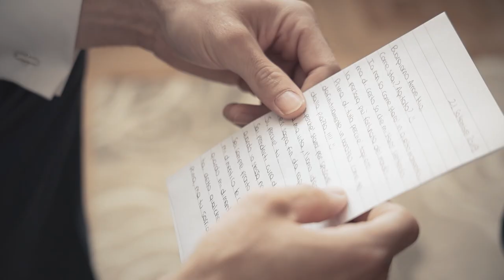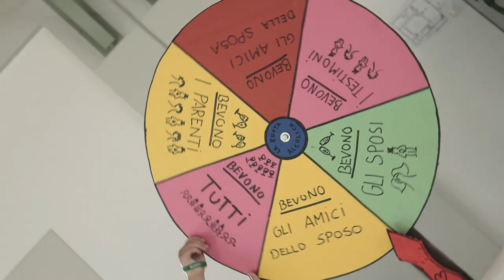Luana e Roberto | Trailer di Matrimonio | Cascina San Carlo